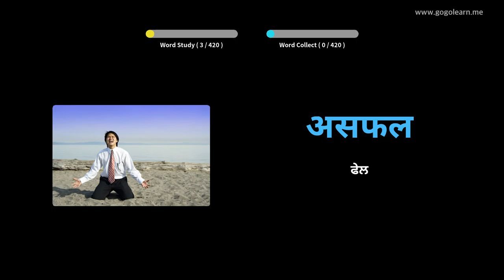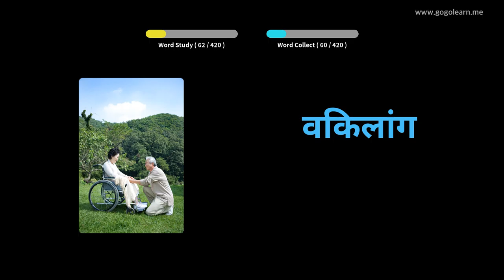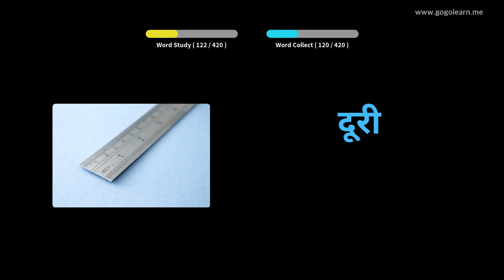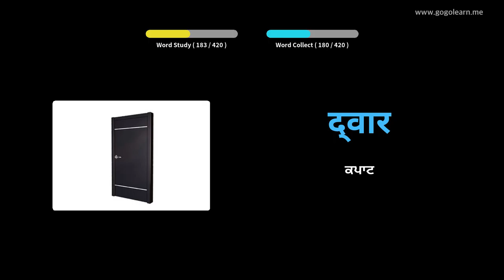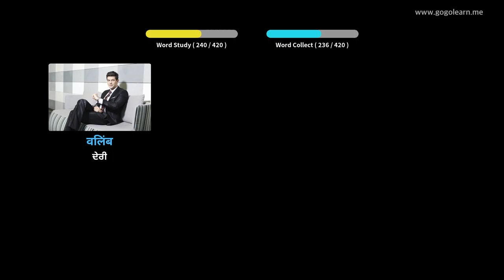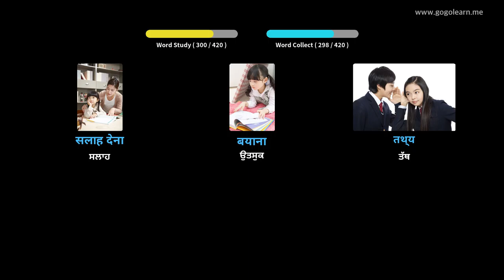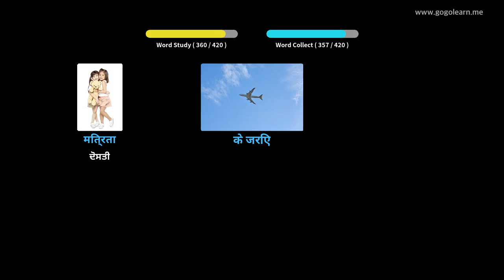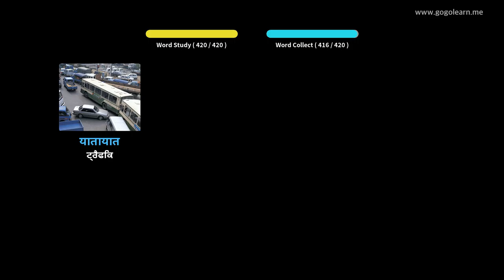ਹਿੰਦੀ ਸ਼ਬਦਾਵਲੀ ਸੈਕੰਡਰੀ ਸਕੂਲ 2 | Golearn